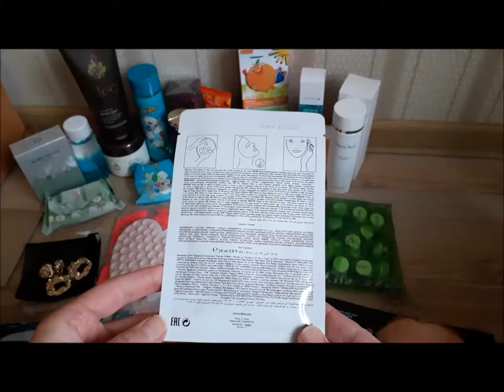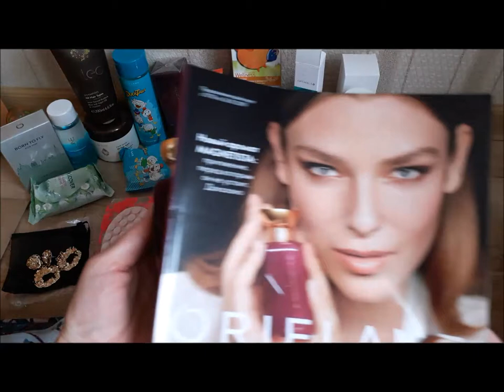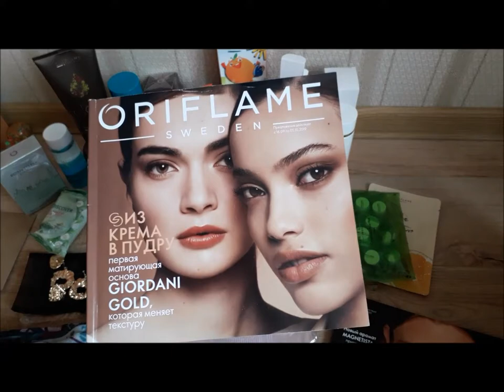Мои покупки по каталогу 13 2019 Орифлэйм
Обзор моих покупок по каталогу 13/2019 г., а также НОВИНКИ каталога 14/2019 года.

Амбассадор Oriflame.